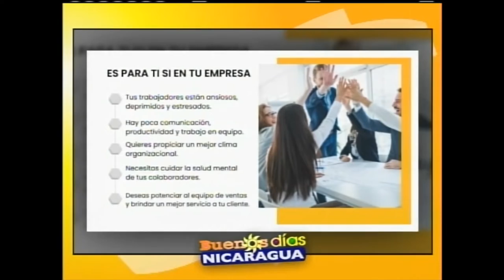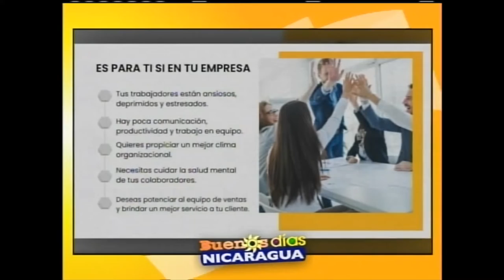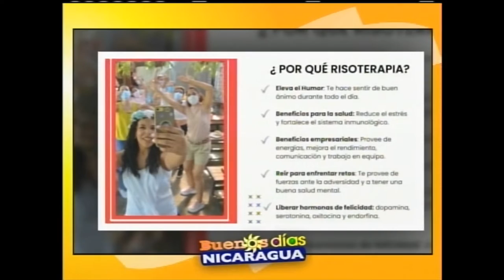Risoterapias en empresas